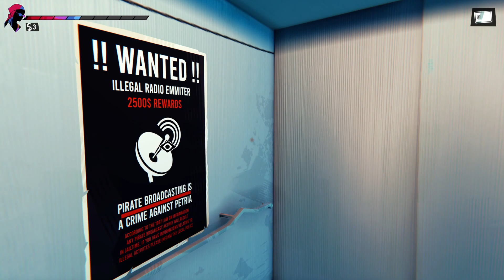Road 96 ep 11